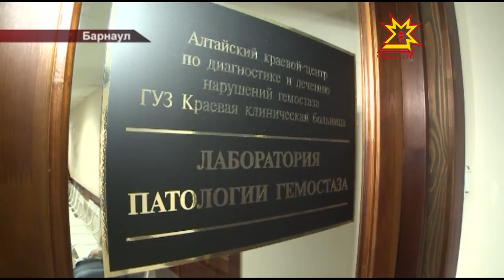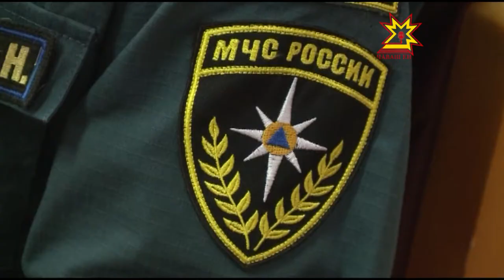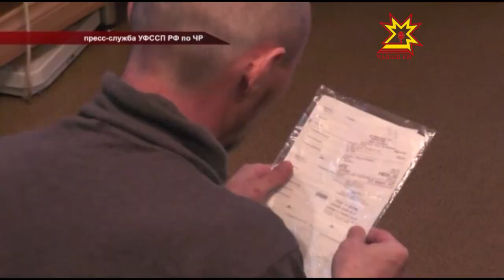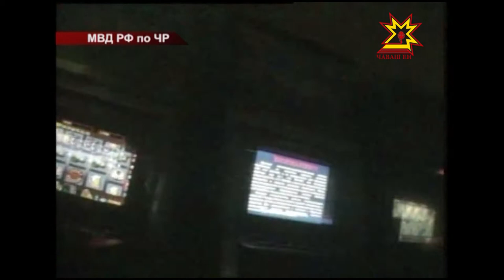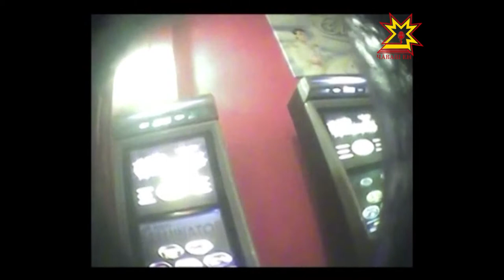Республика 30.04.2015 на русском языке. Вечерний выпуск